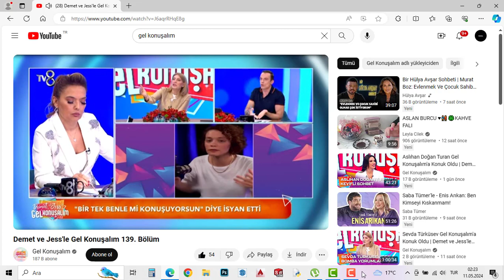Tecrübeli İnsanların Gözlem Ve Yorumları Seni De Sevmeyen Eleştirenler Var DİNLE